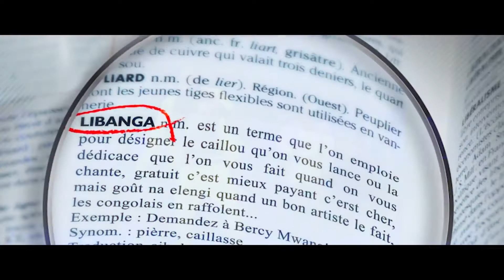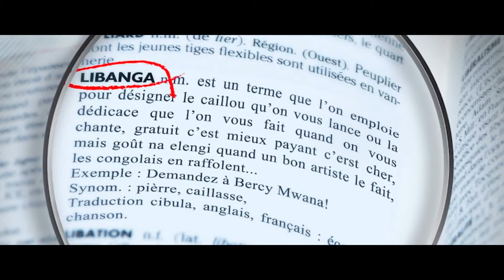Bercy Mwana Libanga Clip Offic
BERCY MWANA DE LA TEAM WATA DE HERITIER WATANABE EVOQUE LA PRATIQUE DE DEDICACES DANS LA MUSIQUE CONGOLAISE.